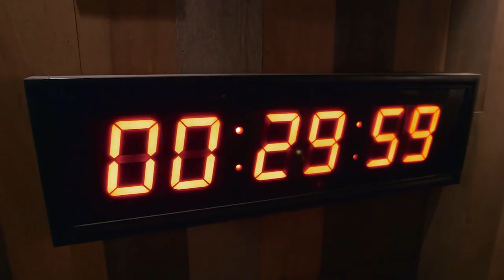What Really Happened to Wil Willis From Forged in Fire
If you are a fan of the hit show Forged in Fire then you'll no doubt remember the show's charismatic host, Wil Willis. With his rugged good looks and impressive bladesmithing skills, Wil quickly became a fan favourite. But before becoming a television personality, Willis served in the military for ten years as an Air Force Pararescueman, and four years as an Army Ranger. After retiring from the military, he went on to use his expert weaponry knowledge as a commentator on various TV shows, and even as an actor in hit movies.

And in 2015, he finally found his calling as the beloved host of Forged in Fire. But, as many of you may have noticed, Wil has suddenly vanished from the show, leaving fans wondering what really happened to Wil Willis from Forged in Fire? Was it a personal decision, or was something more sinister at play?